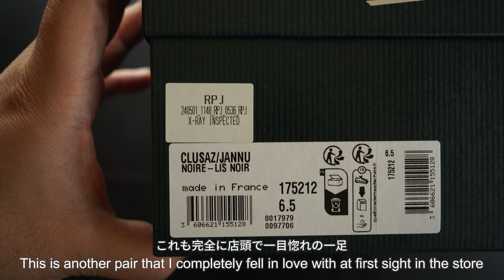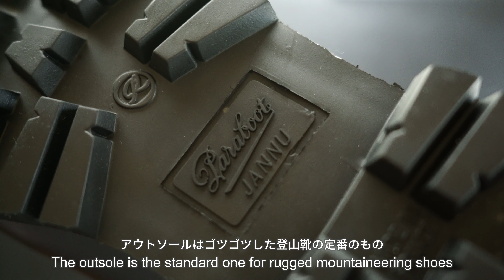Paraboot｜パラブーツ｜CLUSAZ JANNU｜Unboxing & Review｜175212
I am completely obsessed with Paraboot shoes.
When the fall/winter collection is released, boots are naturally on the horizon.
But before that, this model is a mountain boot design that has been turned into a town-use model.
It has the impression of being hard, but it also has elegance.

完全にパラブーツのシューズに夢中になっている。
秋冬コレクションがリリースされればブーツも当然視野に入るが
その前にマウンテンブーツデザインがタウンユースになったモデル。
ハードの印象もあるがエレガントさもしっかり兼ね備えている。

"Shades of Autumn" & "Ocean Sunrise"